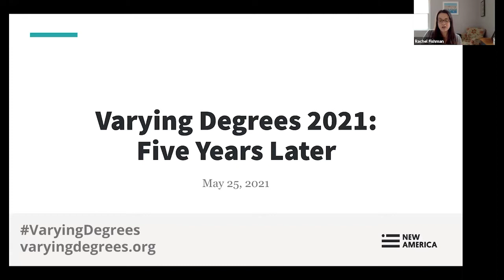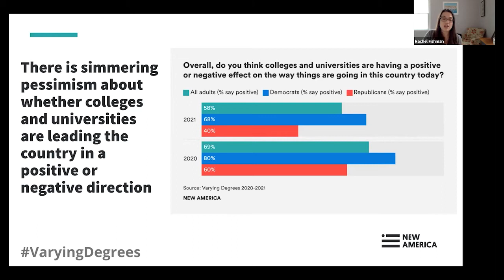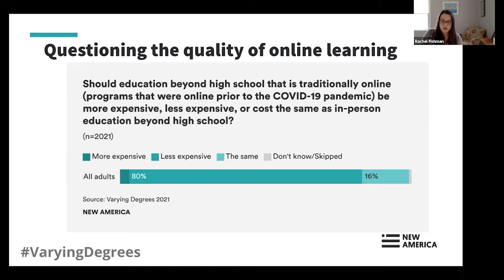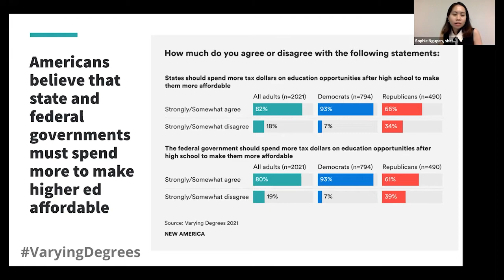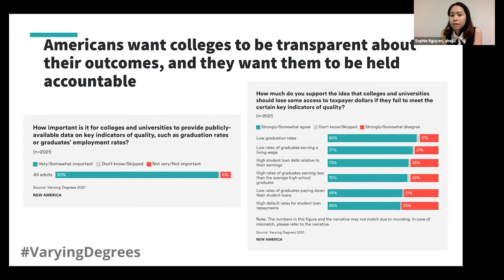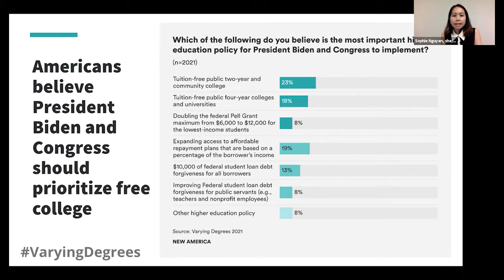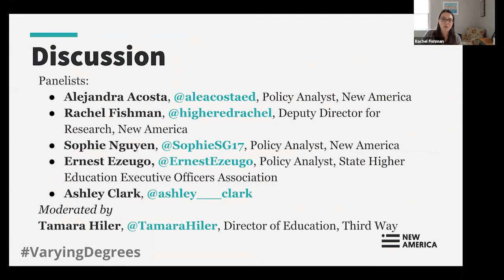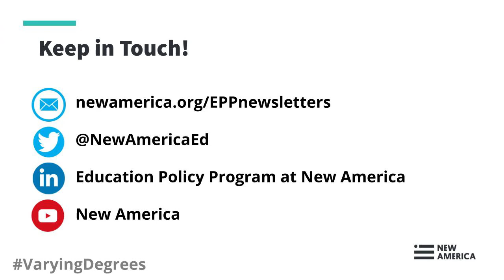Varying Degrees: 5 Years Later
Last year, the data collection for Varying Degrees: New America’s Annual Survey on Higher Education occurred right before the full weight of the pandemic hit, turning all our lives upside down. One year later, our data collection happened at what we hope is a turning point of this crisis.

Varying Degrees turns five just as we enter into a new normal. We now have five years of data, and thus an understanding of the impact national events have had on the opinions of Americans about education after high school--from two presidential elections, and a global pandemic, to economic recovery and recession and recovery again, to midterm elections, culture wars on campus, and a racial reckoning.

As the health crisis winds down and we enter a new phase of economic recovery, one that will rely on millions of students entering or returning to colleges and universities, it will be instrumental that we understand America’s perceptions of the value of educational opportunities after high school, how these opportunities are funded, and how we hold institutions accountable for this investment.

Please join New America’s Higher Education program as we invite previous authors of Varying Degrees for a retrospective look at Varying Degrees and consider the future of higher education and the role policy.

Follow the conversation online with VaryingDegrees and by following @NewAmericaEd.

Rachel Fishman, @higheredrachel
Deputy Director for Research, New America

Sophie Nguyen, @SophieSG17
Policy Analyst, New America

Moderator:

Tamara Hiler, @TamaraHiler
Director of Education, Third Way

Ernest Ezeugo, @ErnestEzeugo
Policy Analyst, State Higher Education Executive Officers Association

Ashley Clark, @ashley___clark